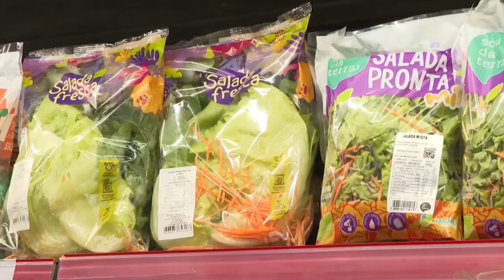Boletim de Notícia da Manhã - 25/09/2023